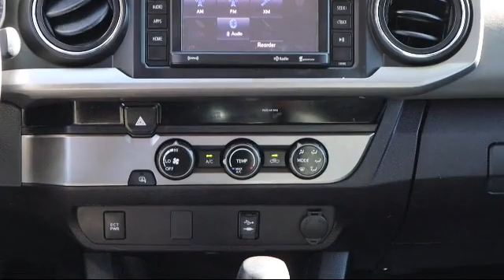2018 Toyota TACOMA St. Petersburg Tampa Clearwater Bradenton Palm Harbor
2018 Toyota TACOMA Stock Number: S880371 Vin:5TFAX5GNXJX120573.